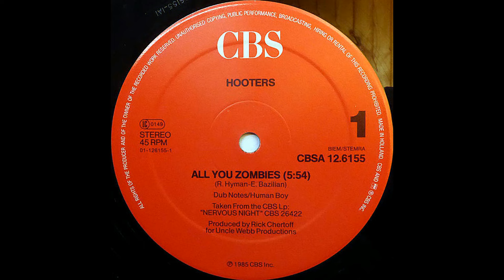Hooters – All You Zombies [Vin. 12", NED 1985]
Catena del segnale:

Testina: AudioTechnica AT-OC9XML
Cavi del portatestina: Thakker HLW-50S
Giradischi: AudioTechnica AT-LP140XP
Cavo: Van Den Hul D-501 Silver Hybrid

Effetti Applicati:
-Equalizzatore grafico
-Espansione stereo

Signal chain:

Cartridge: AudioTechnica AT-OC9XML , tracking force 2g
Headshell wires: Thakker HLW-50S
Turntable: AudioTechnica AT-LP140XP
Cable: Van Den Hul D-501 Silver Hybrid

Applied effects:
-Graphic equalizer
-Stereo expansion